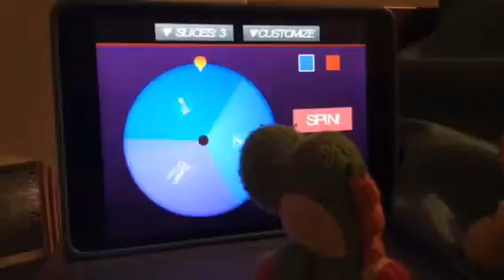Three little yoshis 2 episode 5 dogejump